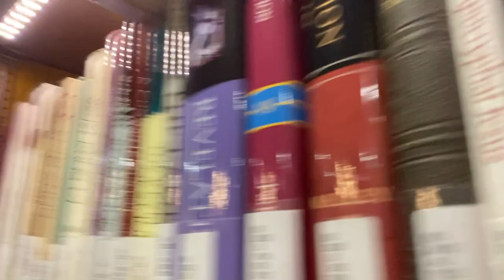Mark's thought for this day - 04/07/2020 Revelation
Revelation is a book in the New Testament that scares a lot of people. There are also a lot opinions on what it means. IS there something in Revelation for you today? Don't be scared. LISTEN!

Share this with someone who needs to hear it. For more information and classes, go to biblical-literacy.org